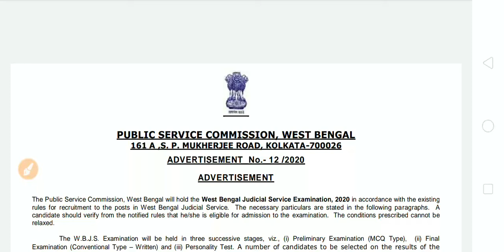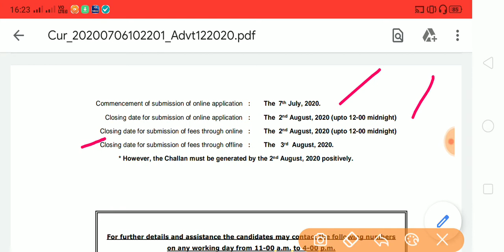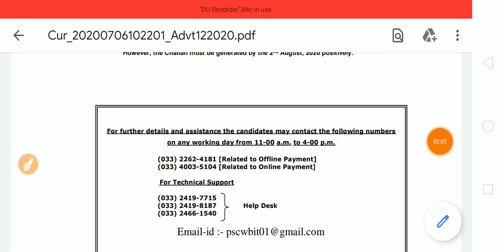west Bengal judicial service|WBPSC|wbpsc new Recruitment Notice 2020|Exam Tutorial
our Facebook page Name:

Exam Tutorial Bengali.

1) west Bengal judicial service

2. west Bengal judicial service exam

3. west Bengal judicial service interview

4. west Bengal judicial service exam syallbus

5. west Bengal judicial service 2020

6.west Bengal judicial service coaching Kolkata

7. West Bengal judicial service preliminary questions paper

8. WBPSC judicial service